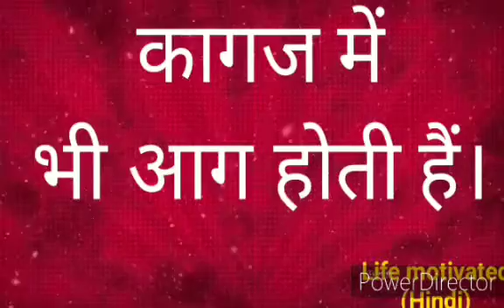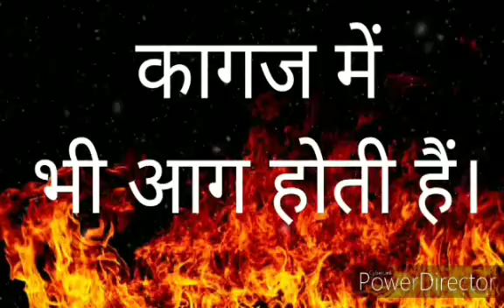Motivation| Gaur Gopal Das ji| inspirational | Hindi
about speaker

Sonu Sharma is the founder of DYNAMIC INDIA GROUP (INDIA). An Author, Educator, Business Consultant, and a successful Entrepreneur, he is a much sought-after speaker. Today he is one of the Youngest Inspirational Speaker in India He inspires and encourages individuals to realize their true potential.